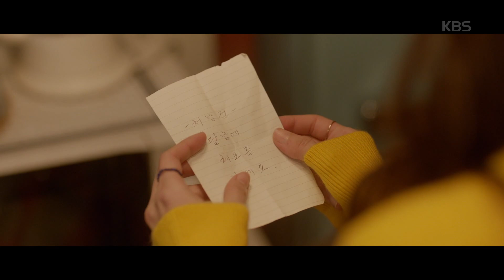처방전:달밤에 체조를 하세요★ 진짜 달밤에 체조하는 정소민! [영혼수선공/Fix you] 20200513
처방전:달밤에 체조를 하세요★ 진짜 달밤에 체조하는 정소민!